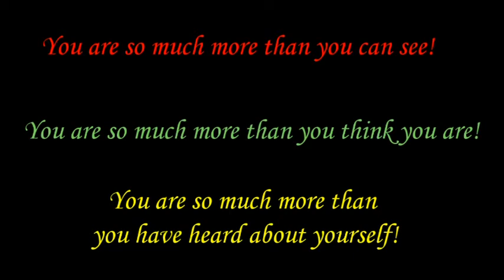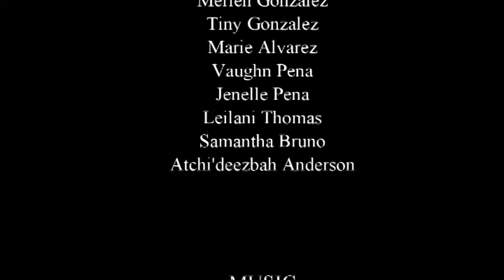I Am Beautiful Because I Dance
A video by the Ye-Ma-Bax Dance Group of the Scotts Valley Band of Pomo Indians for the CIMC California Tribal Culture Exchange Video Contest.

The video was submitted by Patricia Franklin. If awarded the prize money, the Ye-Ma-Bax Dance Group will continue its efforts towards cultural revitalization. They would like to expand the cultural education into teaching Tribal members about basketry, beading, Tribal and cultural history, plant identification, regalia making, language, clapper stick and drum making, sewing, and wellness.